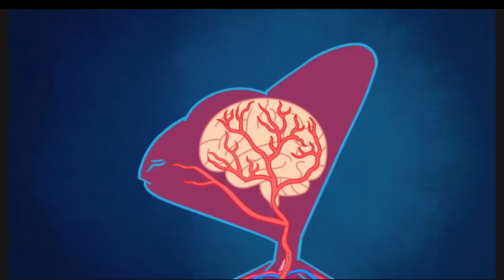Lil Doc | Meningitis | ForKidz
Meningitis is an inflammation (swelling) of the protective membranes covering the brain and spinal cord

-xoxo